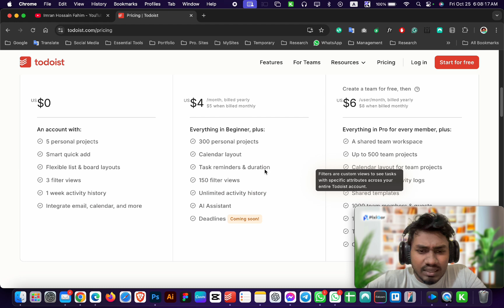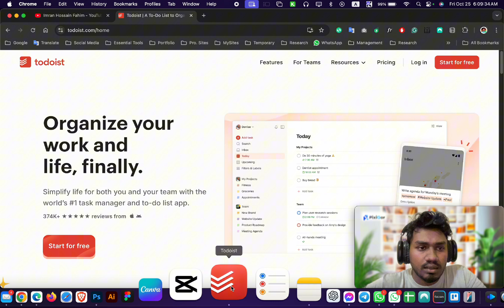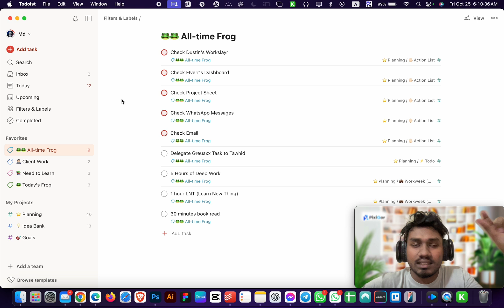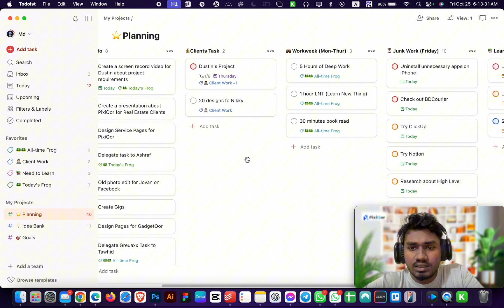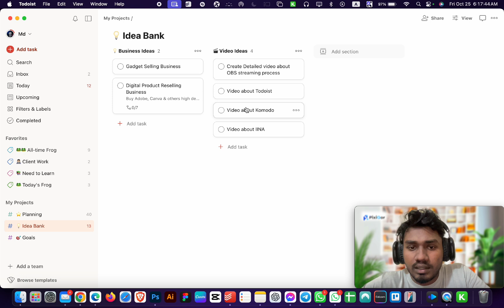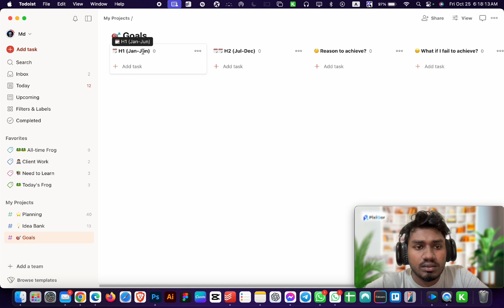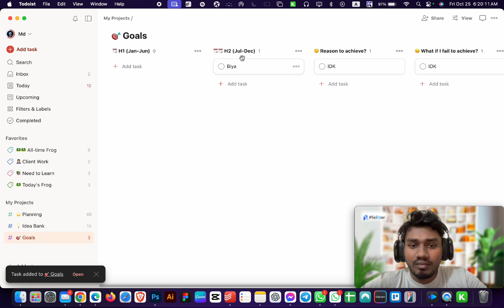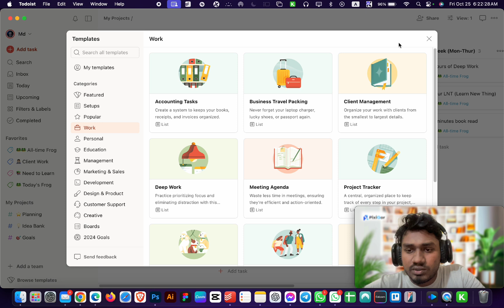Todoist: The Best Productivity Tool in 2024 ⎮ অবশেষে একটা মনের মতো প্রোডাক্টিভিটি টুল পেয়েছি 😎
প্রোডাক্টিভিটি এর জন্য আমি সব সময় Light-weight, Simple & minimal একটা টুল খুঁজছিলাম যেটা আমি open করার সাথে সাথে আমার এখন কি কি করতে হবে, কোন দিন কি করতে হবে, ইত্যাদি হাবিজাবি সব চলে আসে খুবই User friendly ভাবে।

এরপর এই বিষয় নিয়ে ঘাটাঘাটি করতে গিয়ে I found Todoist. and trust me Todoist is one of the best productivity tools I have ever used.
 এই টুল সম্পর্কে মূলত আমি Zaidul H. নামে একটা চ্যানেল থেকে জেনেছিলাম এবং আমি তার তৈরি প্রজেক্ট গুলো থেকে অনুপ্রাণিত হয়েই মূলত আমার গুলো বানিয়েছি।

এই tool এর মোবাইল app ও রয়েছে এবং আরও অনেক feature রয়েছে যা নিয়ে আমি ভিডিওতে কথা বলিনি কিন্তু আপনারা একটু নিজে সব ফিচার গুলো নিয়ে ঘাটাঘাটি করে দেখুন। আমার বিশ্বাস আপনাদের ভালো লাগবে।

Imran Hossain Fahim
Founder & CEO of PixiQor & GadgetQor